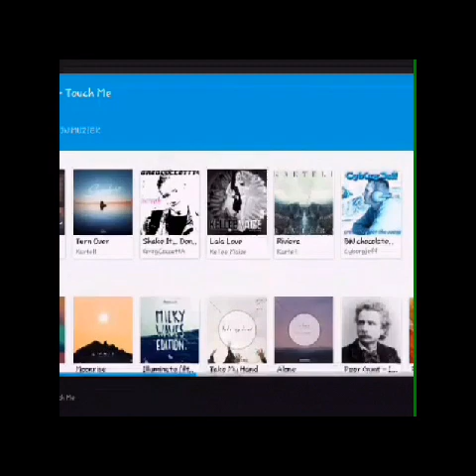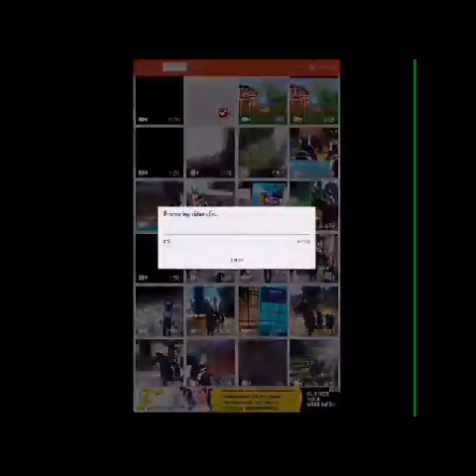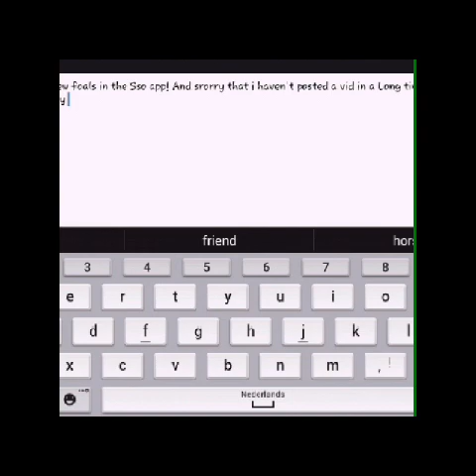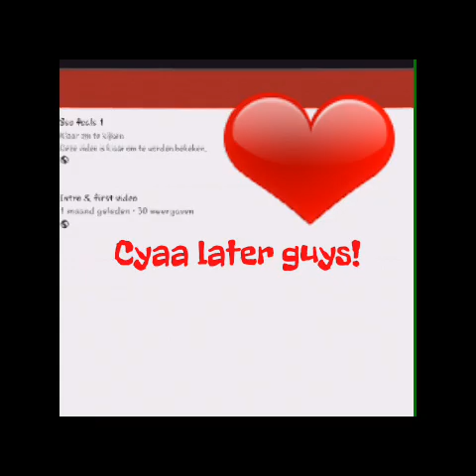How i edit my videos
Rec: Bandicam
Editor: Quik and Video Shop
Server: Misty Mountian
Acc: Katarina Grayvalley
 What some people knows is that i'm a Dutch youtuber and i play on the Dutch server